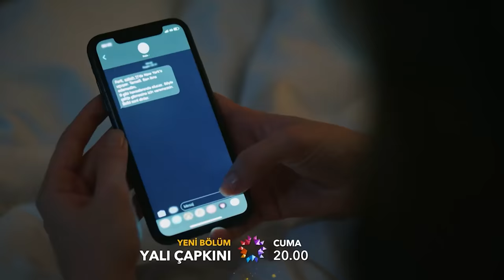Yalı Çapkını 13. Bölüm 2. Fragmanı | Gitmeni İstemiyorum!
KÜNYE:
YAPIMCI: OGM Pictures
YÖNETMEN: Burcu Alptekin
SENARYO: Mehmet Barış Günger